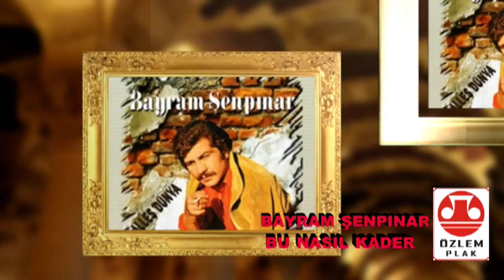Bayram Şenpınar - Bu Nasıl Kader